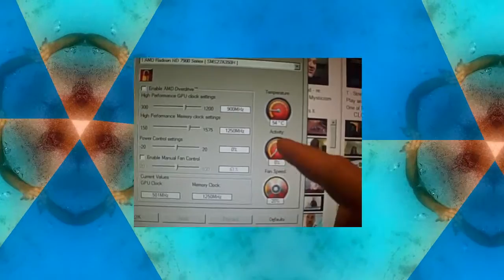(Inmendham) update and such (2014)